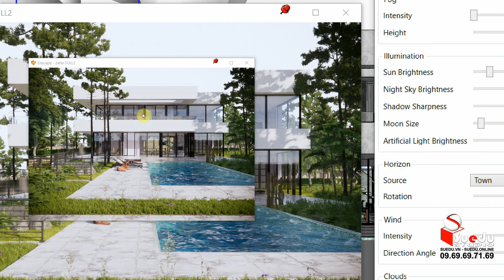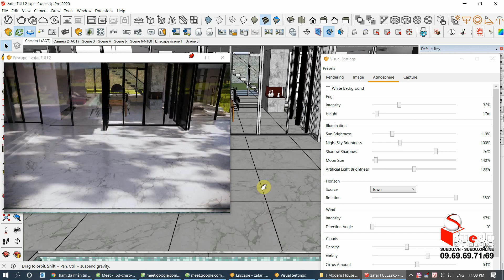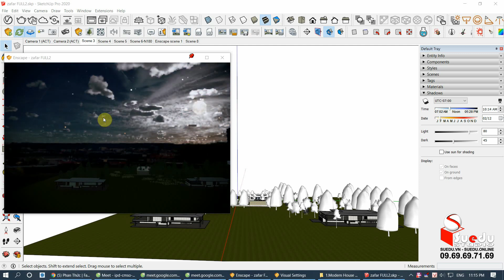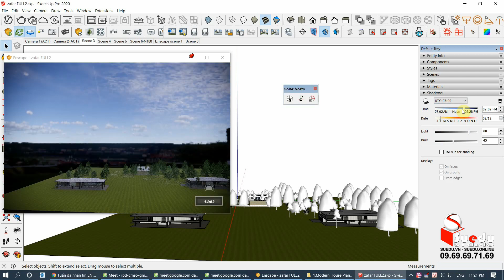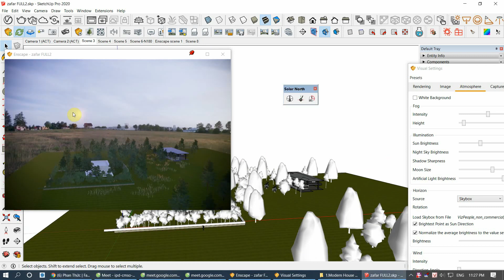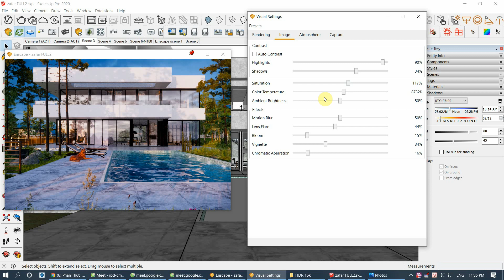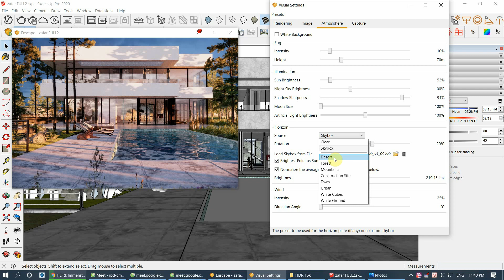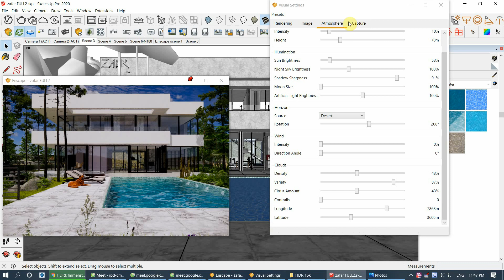Bài 2.3 Settings chuyên sâu Visual Settings 03 _ Atmosphere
Đây là là video trong khóa học render Enscape bản 2.9
Chia sẻ lại cho các bạn tự học tập .
Để đạt chất lượng hiệu quả hơn các bạn nên tham gia các khóa học Online+Video sẽ được cập nhật các bài giảng phiên bản Enscape mới nhất- Được trợ giúp giải đáp - tài liệu thư viện bộ cài luôn được update

Tác giả video : GV.KTS. Phan Thức.
🛑Hãy ủng hộ để mình có động lực làm nhiều video hướng dẫn hơn nữa bằng cách share  và  đăng ký theo dõi kênh của mình nhé.
GV. KTS Phan Thức . ĐT 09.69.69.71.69